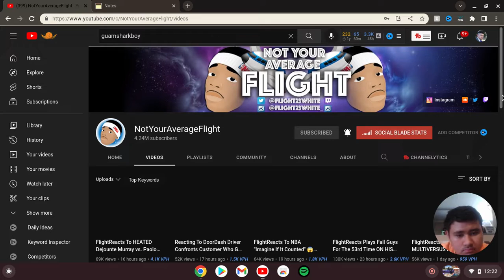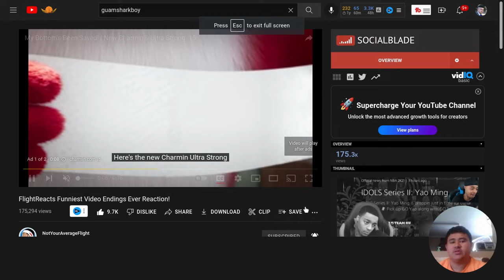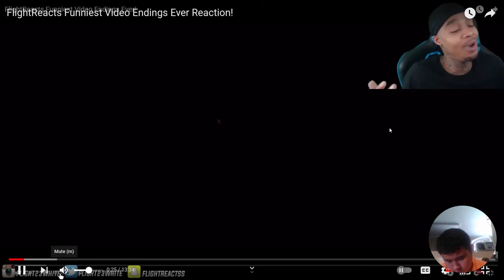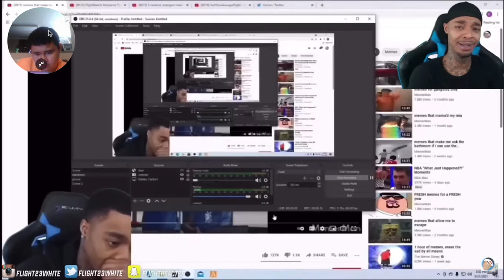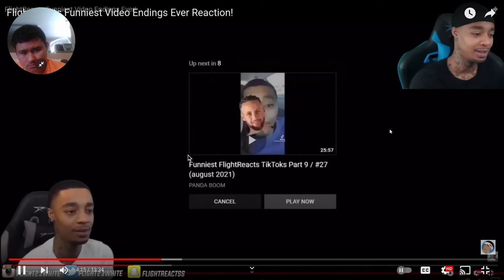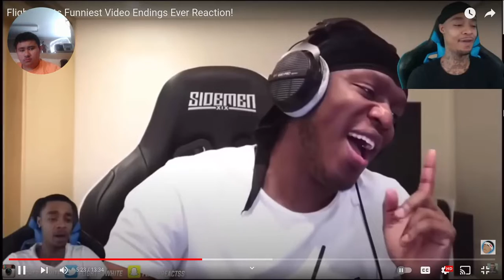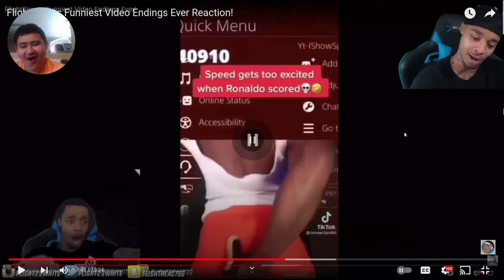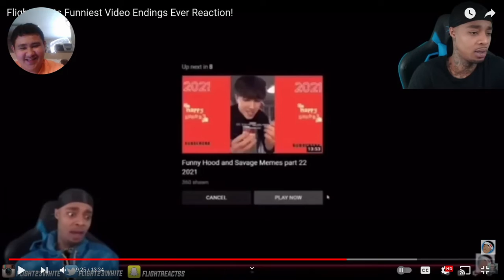Flightreacts is the best comidian out there